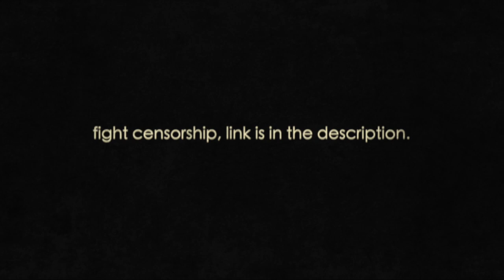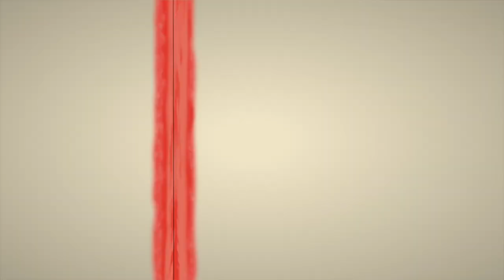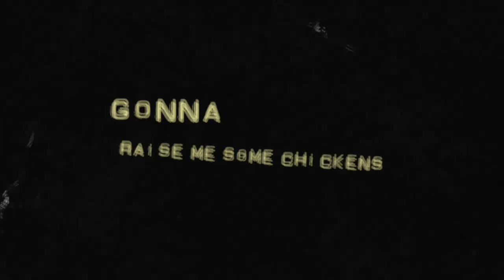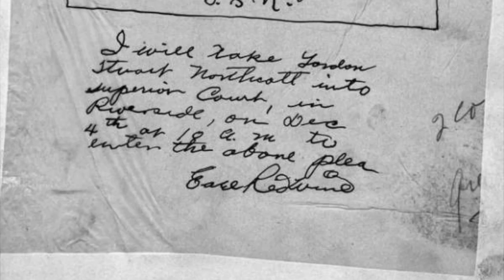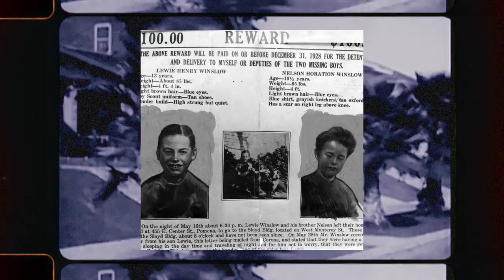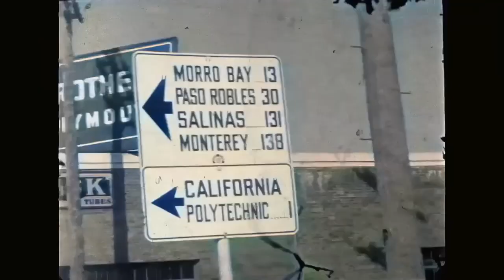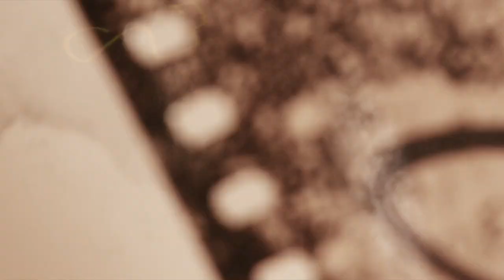The Wineville Chicken Coop Murders | Murder By Design#35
Check out on RUMBLE where I have been promised I won't be censored and I will be uploading first as well as exclusive content (invite link below)

Or check out PATREON, for just a dollar a month you get a weekly PODCAST, live Q&A's, exclusive content including TALES FROM THE BOTTOM DOWN my PODCAST series with Jack Luna.